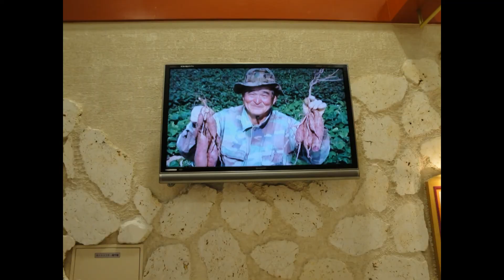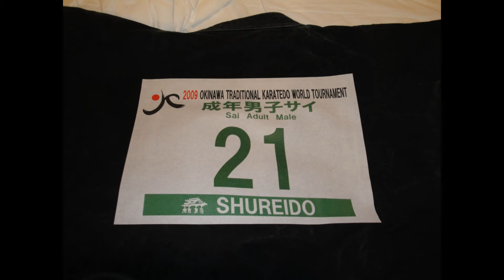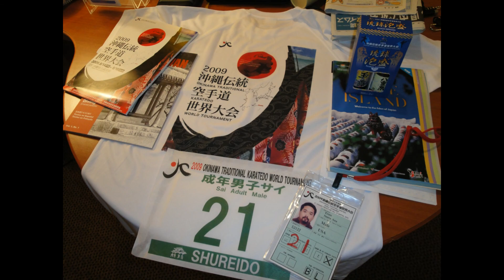Training Trip to Okinawa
Virtually all the photos I snapped while traveling to Okinawa for kobudo training and to participate in the World Karatedo Tournament